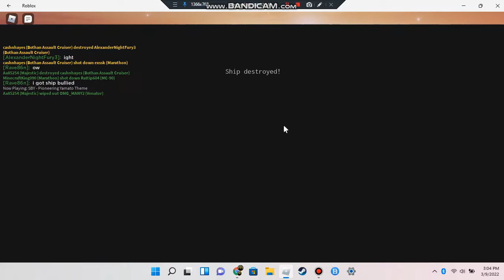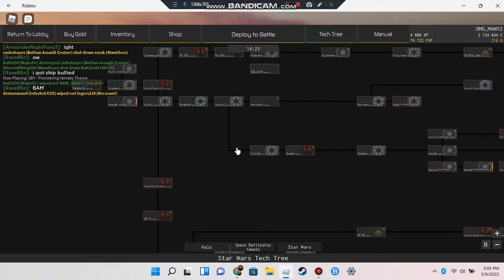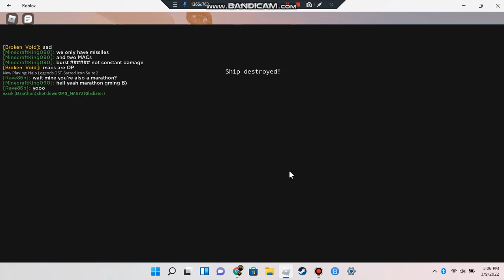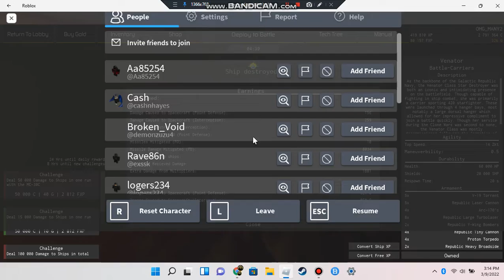Project Stardust Roblox p.2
It's been a while since I checked this game out so here we are! in this game you grab a ship out of the tech tree if you can afford it and than you fight.